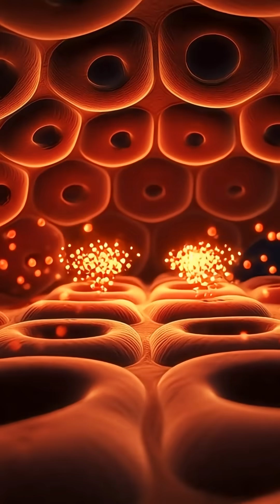Your Body On Red Bull in 60 Seconds 🧬⚡